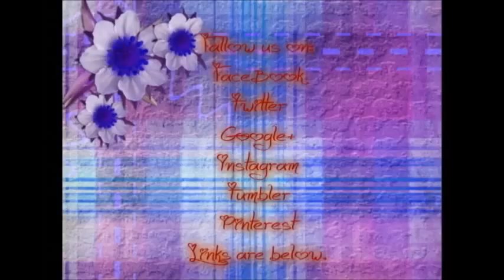Happy Father's Day 2015